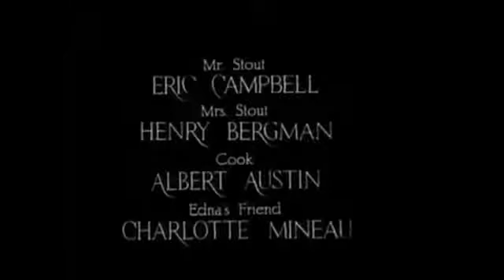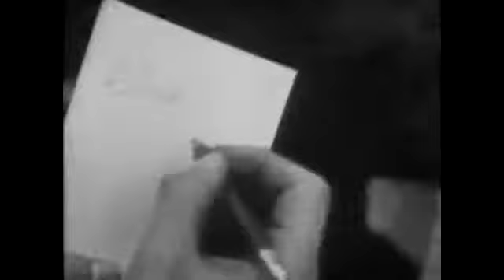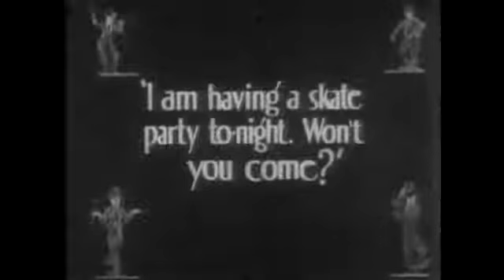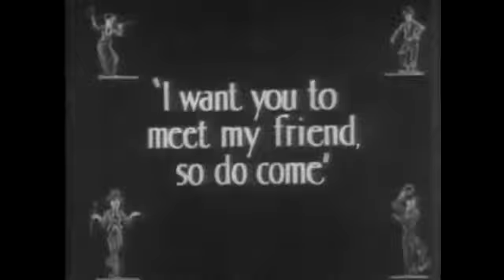Charlie chaplin and his gestures: the rink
Just make your day